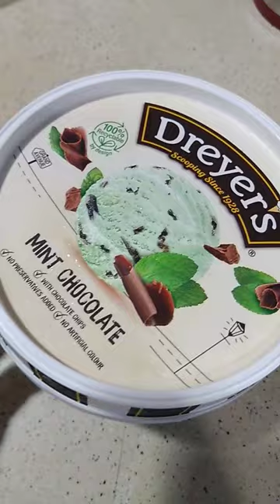Dreyer🍦s mint chocolate icecream